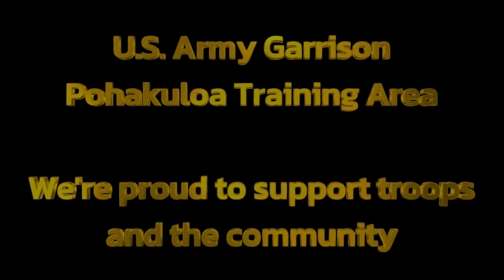Pōhakuloa Training Area promo video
U.S. Army Garrison Pōhakuloa Training Area provides a quality joint/combined arms facility that provides logistics, public works, airfield support, and environmental and cultural stewardship in support of the U.S. Army Pacific training strategy while maintaining an enduring partnership with the local Hawaiian community. PTA is the Pacific's Premier Training Center.